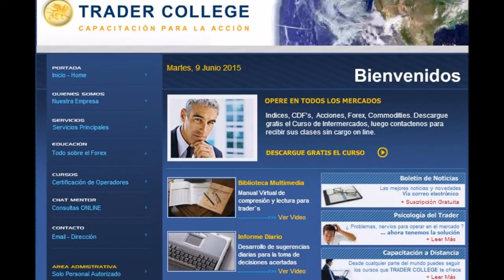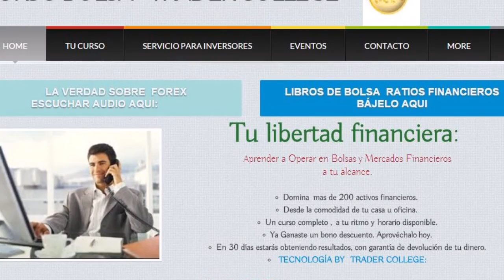Las Noticias del Día Lunes 25 de enero de 2016